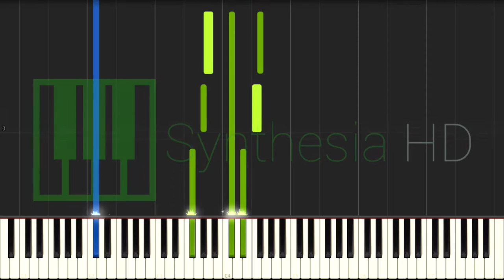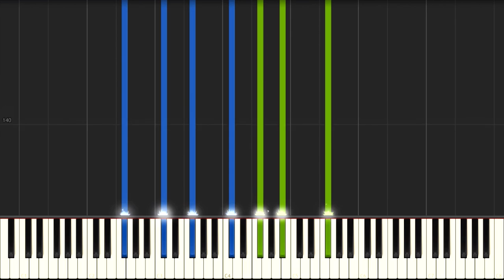Chopin: Nocturne in F# minor Op. 48, No. 2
The Nocturne in F-sharp minor, Op 48, No. 2 is initially marked andantino and is in 4/4 meter. It switches to più lento at measure 57 and returns to the original tempo at measure 101. The piece is a total of 137 measures long.

When compared with the other parts, the middle section, più lento, is completely different—the piece modulates between minor to major and increases tempo. Frederick Niecks commented that the middle section "is much finer" and contains "soothing, simple chord progressions." Chopin once noted that the middle section was like a recitative and should be played as if "a tyrant commands, and the other asks for mercy." The recapitulation is cut short by the coda that ends in the tonic major.